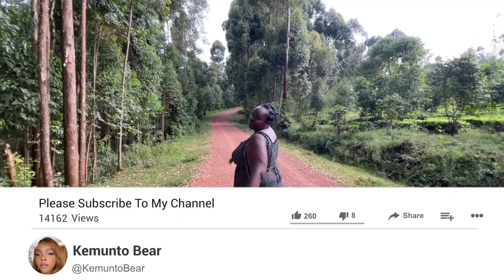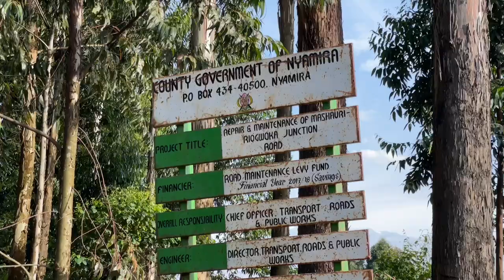TOUR IN MY FARM PROPERTY| SIMPLE LIFE IN KENYA COUNTRY SIDE , AFRICA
TOUR IN MY FARM PROPERTY| SIMPLE COUNTRY SIDE LIFE IN KENYA, AFRICA VILLAGE LIFE